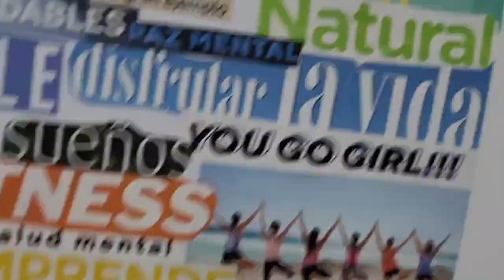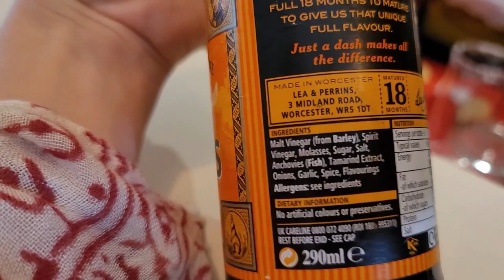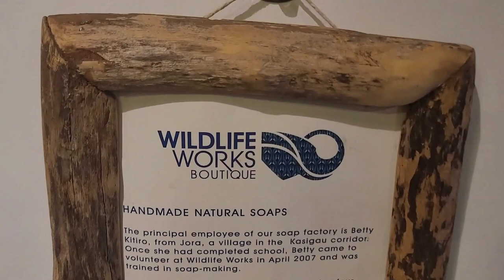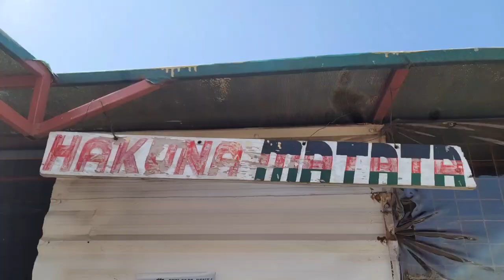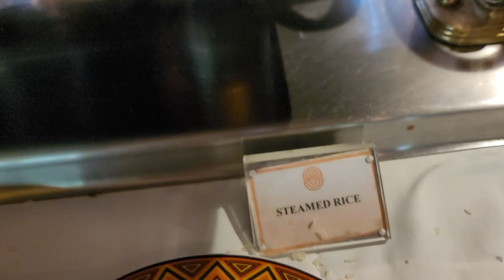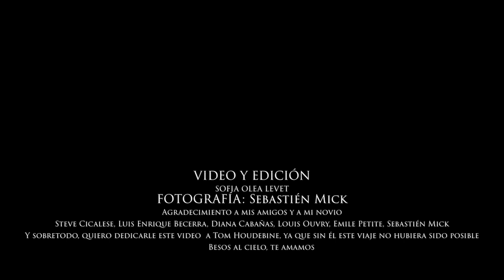¡MI PRIMER SAFARI EN ÁFRICA! | Vimos unos leones en acción | Parte 1 de Vlog en Kenia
Acompáñenme a ver la primera parte de esta increíble experiencia que viví en África. Pude cumplir uno de mis más grandes sueños e ir al Safari de la reserva de Amboseli, justo en la frontera entre Kenia y Tanzania, donde se encuentra la cima más alta de África, el Kilimanjaro.

También me encontré con una de las tiendas de Wildlife Works quienes hacen un trabajo muy importante para proteger los bosques, la vida silvestre y las comunidades amenazadas.

Gracias también a mi amigo Mick Photography quien tomó las fotos más increíbles de los animales.

Muy pronto llega la segunda parte...